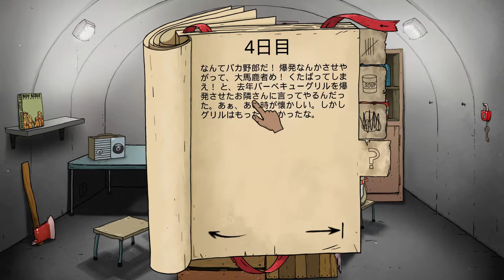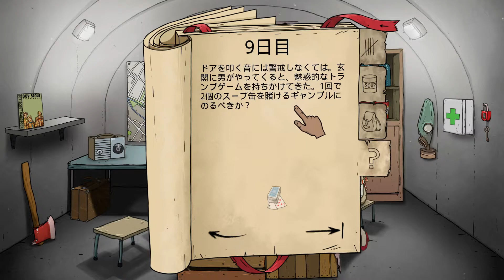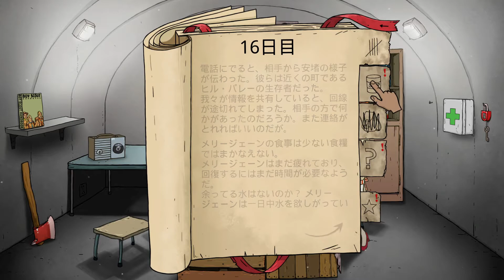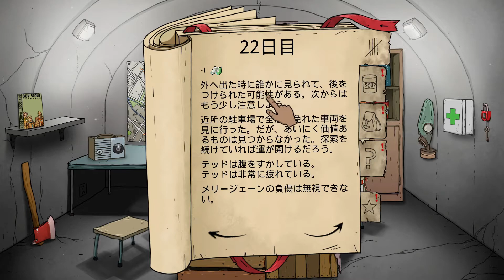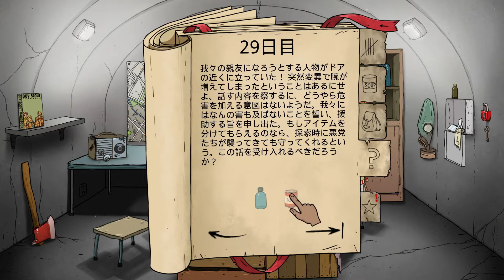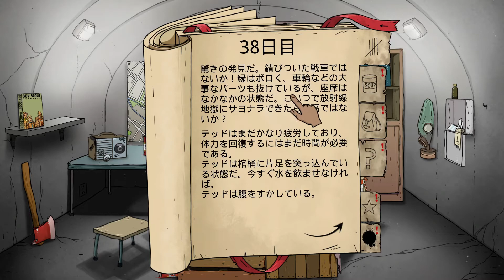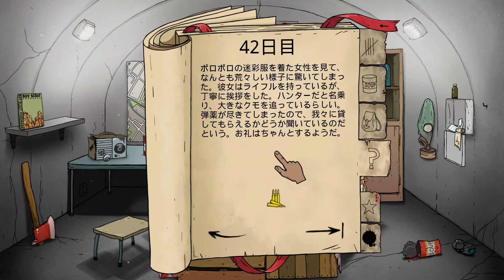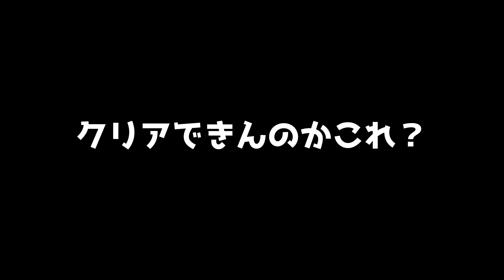核投下!!地下シェルター生活で生き残れ！【60 Seconds! Reatomized実況】＃4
今回はクリアするまで頑張るぞ！！！